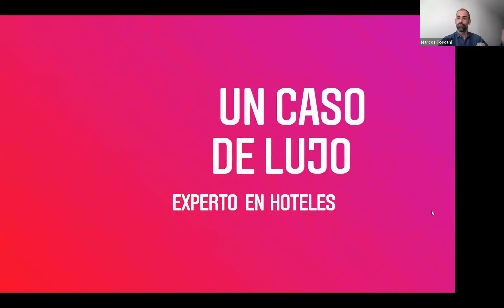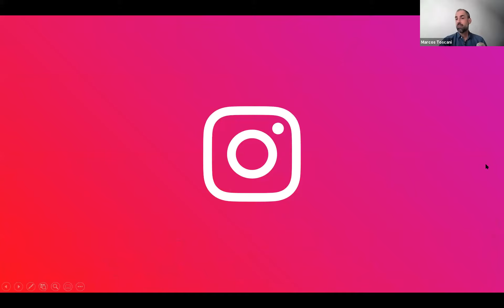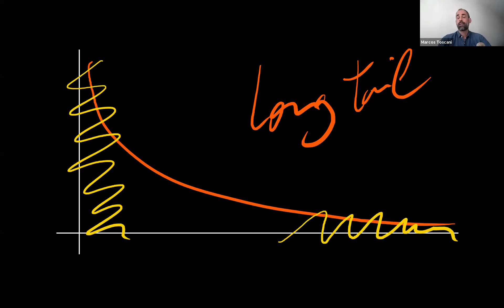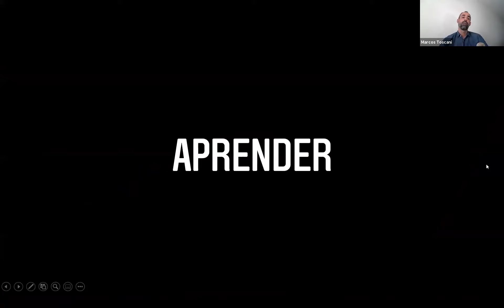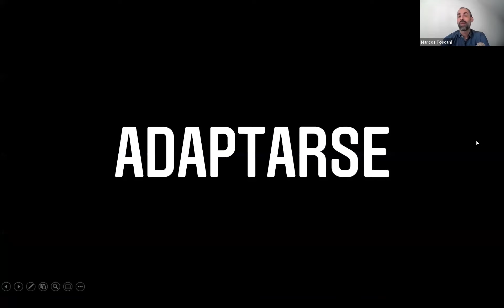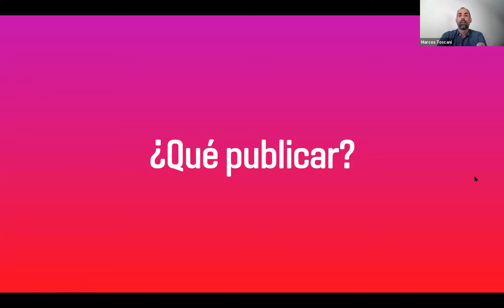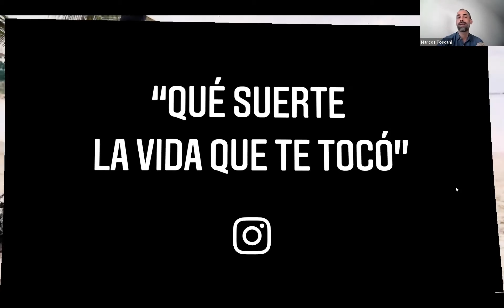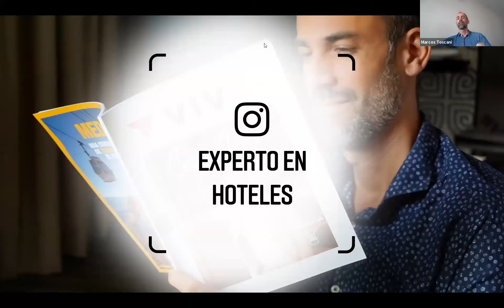¡Un disertante de lujo! Aprende a comunicar y posicionar tu marca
Marcos Toscani es especialista en marketing para hoteles de lujo y fundador de expertoenhoteles.com. En este taller de Donweb, comenta su historia, cómo creó su marca personal y brinda consejos para generar contenidos exitosos y de gran impacto.